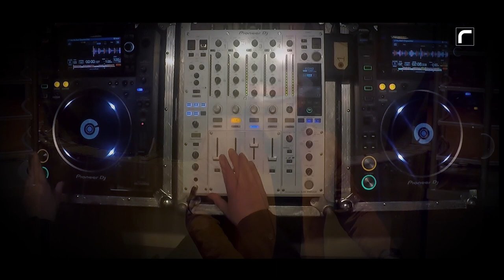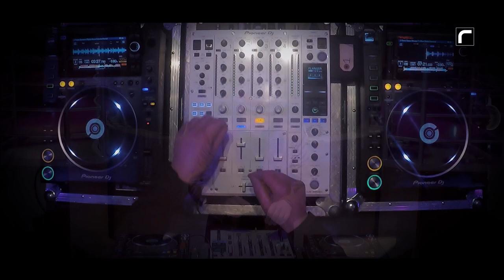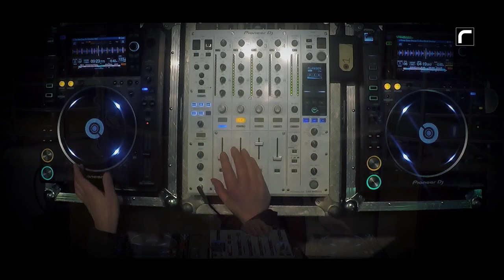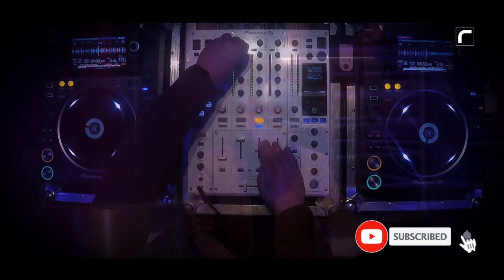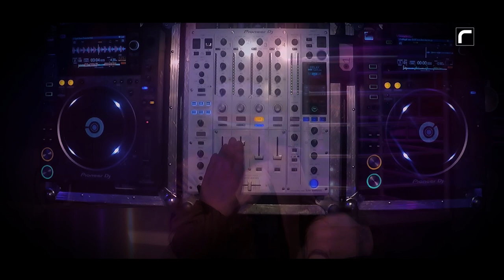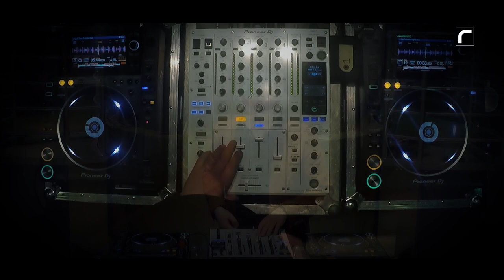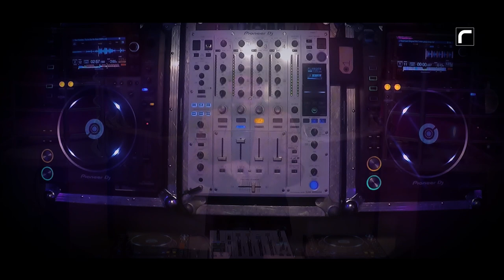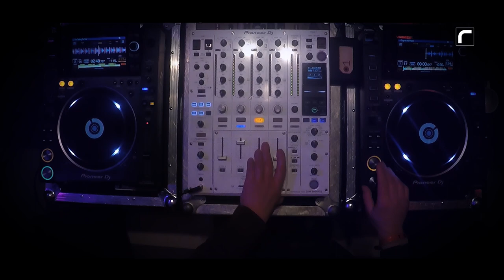Bart Thimbles DJ set RoomerzTV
DJ Bart Thimbles has been one of the true influencers in the Dutch DJ scene for over 25 years. In clubs all over the country, at corporate events and at festivals, he seamlessly combines a multitude of genres: from jazzy moods and cinematic lounge to old and new skool disco or funk. From soulful deep house to exciting latin grooves. Always with a sharp eye on the floor. It’s as if he senses, by just watching the crowd, what he needs to give them next. To match the mood, or to get the ball rolling. If you had to name a clear distinguishing feature for this DJ, it would be his strong empathy for the crowd.Thimbles plays from club gigs deep in the heart of the Amsterdam nightlife to movie premieres, gala’s, congresses, high end weddings and exclusive private parties for the 'rich & famous', Became a specialist for corporate events, the preferred supplier ;-) for Heineken, Suit Supply, Brand Loyalty, Tiffany & Co, Nespresso, Rabobank, Samsung, Jaguar and Tommy Hilfiger, etc. In the Netherlands, in Beijing, London, Beirut, Rome, Barcelona and Dubai, but also in America, Curacao, Budapest, Thailand and Malaysia.He was resident DJ at the Sochi 2014 Olympic Games at The Holland Heineken House and his US tour featured shows at the election night party for Los Angeles Mayor Eric Garcetti at the Avelon Theatre in Hollywood, South by South West in Texas and the Museum of Modern Art in New York.In 1991 he initiated and mixed the first mix compilation called Turn Up The Bass House Party of the then new and upcoming House Music genre. It is, to this day, the best sold (double platinum) DJ mix CD in the Netherlands.In the 00′s he founded Therapy Records where he combined Jazz, World, Lounge and House. Music from this record label appeared on many relevant compilations, like Cafe Del Mar and Hotel Costes. One of the albums remained in the USA Billboard Contemporary Jazz Chart for over 1,5 years. The song Sigh -by the artist Praful- hit number 1 in the USA jazz radio chart and stayed there for 3 weeks. Many live gigs with Thimbles in Praful’s band behind the turntables and samplers followed, with appearances from New York to Los Angeles and festivals from Atlanta to San Diego".